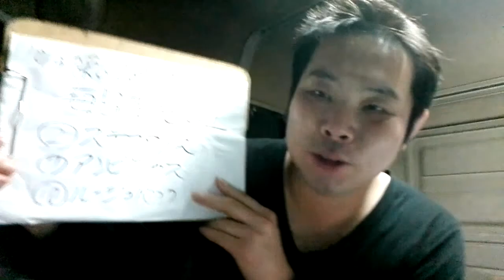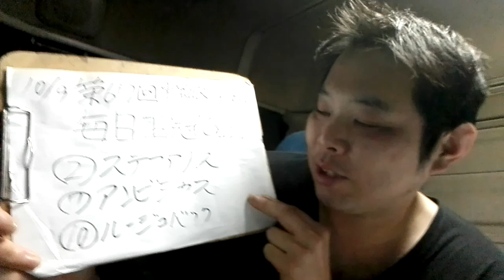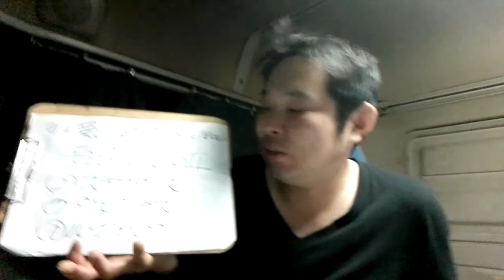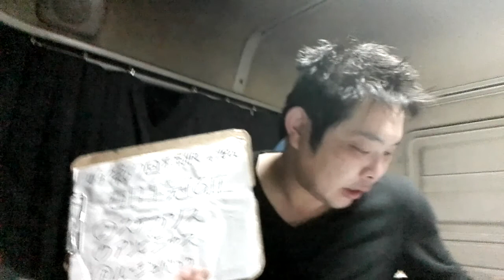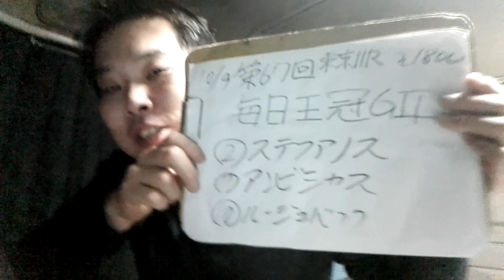競馬予想2016！！毎日王冠G2！！